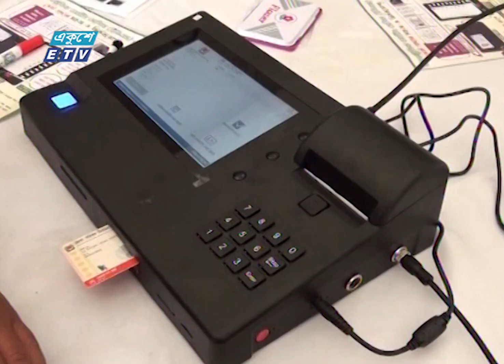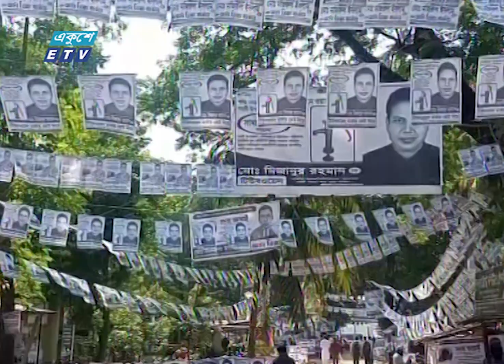02 PM News || দুপুর ০২টার সংবাদ || 17 October 2022 || ETV News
02 PM News || দুপুর ০২টার সংবাদ || 17 October 2022